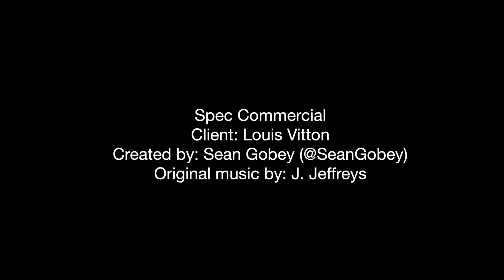J. Jeffreys-Commercial Reel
This video is about J. Jeffreys-Commercial Reel